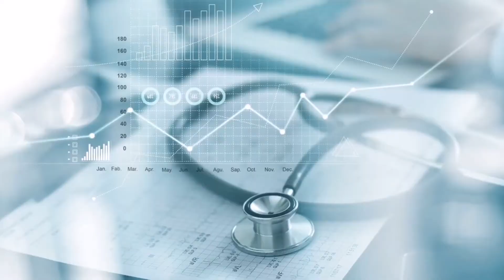Club de la Salud 009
¿México estresado?